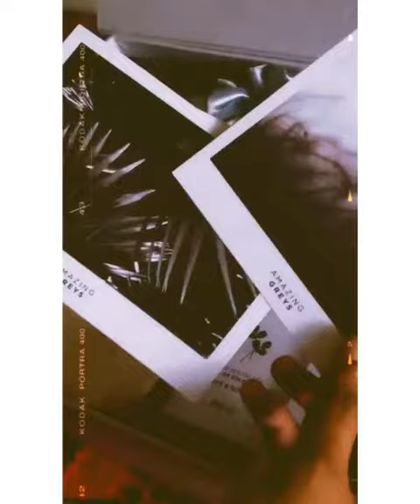Amazing Greys Unboxing - Shampoo, conditioner & serum that nourish, hydrate and protect grey hair.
Amazing Greys is India's first and only haircare range for grey hair. Whether you flaunt or colour your greys, first take care of them.

Amazing Greys Daily Restoration Shampoo - Formulated to gently cleanse residue without stripping away essential oils and moisture, this Olive & Soybean shampoo hydrates, repairs damage and soothes the scalp for clean, healthy greys.

Amazing Greys Intense Hydration Conditioner - This Olive & Black Spruce creamy frizz-fighter, calms pesky flyaways and nourishes greys with heavy-duty hydration leaving your greys feeling smooth, silky and manageable.

Amazing Greys Daily UV Shield Serum - This light, water-based serum, loaded with the power of Kakadu Plum, Olive, Black Spruce and Polynesian Kopara, protects greys from yellowing and coloured hair from fading by preventing exposure to harmful UV rays and sun damage, leaving greys looking brighter and more radiant.

No Alcohol. No Sulphates. No Silicones. No Parabens. No Pthalates.

Natural Actives. Vegan. Dermatologically Tested. Colour Safe. Not Tested on Animals.